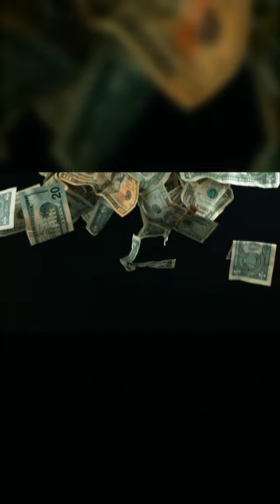Gregory Brooks and Rio John Thompson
Child cruelty boggles even the most sophisticated imagination. We will tell about the wildest cases when little kids strangled their parents, stabbed neighbors with knives or participated in real robberies with hijackings and corpses in the woods. And at the end there will be the most brutal case, when 13-year-old brats took on a contract killing, bludgeoning the victim with toy bats.